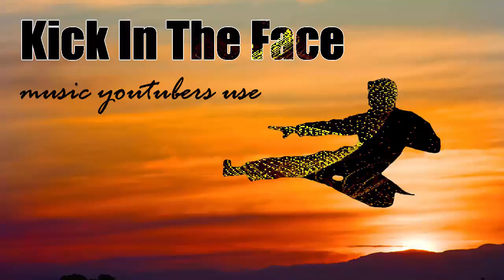Music Album *Synthesized* - No Copyright Sounds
Copyright Free background music - Music Album *Synthesized*
Music tracks from this album for YouTube videos:

00:11 Music track *Fatal Error*
03:40 Music track *Goodbye*
07:31 Music track *Insensitive*
10:03 Music track *Kick In The Face*
12:44 Music track *Make Some Noise*
14:48 Music track *My Best Enemy*
18:01 Music track *New Day*
20:07 Music track *Outro*

*Download Link music track in MP3 format is in every video.
***These musical tracks can be used on YouTube for non-commercial purposes.

FREE TO USE MUSIC FOR YOUTUBE!
Royalty Free / Copyright Free Songs